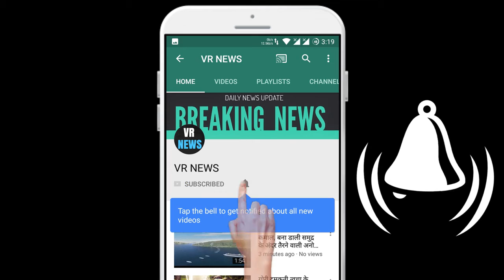Sushant Singh Rajput Suicide: सुशांत सिंह की गर्लफ्रेंड रिया चक्रवर्ती के खिलाफ शिकायत दर्ज, 2...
Subscripbe to VR NEWS for daily news and updates. Home Sushant Singh Rajput Suicide Complaint filed against Sushant Singh girlfriend Riya Chakraborty, to be heard on June 24 Has filed a petition on girlfriend Riya Chakraborty. The CJM court has fixed June 24 for hearing on the matter. Kundan Kumar has alleged that actress Riya Chakraborty implicated Sushant Singh in his love as a conspiracy. In a few days Sushant started trusting him. After this she started to exploit Sushant Singh financially and mentally. Sushant identity made him work in Bollywood. When the objective was fulfilled, she started separating from actor Sushant Singh. He also instigated Sushant for suicide. After his shock, the actor committed suicide on June 14 at his home in Mumbai. Please tell that a few days ago, a case was filed against 8 people including Karan Johar in Muzaffarpur, Bihar. Sushant Singh Rajput, who had been living in depression since the year 2019 - actress Riya Chakraborty has given a statement to the Bandra Police that the two were about to take a house next month and by the end of this year both were about to get married. Riya told the Bandra police that Sushant started living in depression after completing the film Dil Bechara in 2019. Initially, Sushant ignored him, but gradually the problem started to increase. Riya told that, she herself took Sushant to the doctor for treatment. According to Riya, Sushant was not taking medicines on time which further aggravated his suffering. Sushant Singh Rajput was quite excited to do Rumi Jaffrey film - actress Riya Chakraborty told the police that they were soon to do a film directed by Rumi Jaffrey which Vasu Bhagnani was going to produce. The shooting of the film was to begin in March but due to the lockdown enforced across the country, the shooting was stopped. Sushant Singh was very happy about his future projects and was working hard on it day and night.

VR NEWS !!